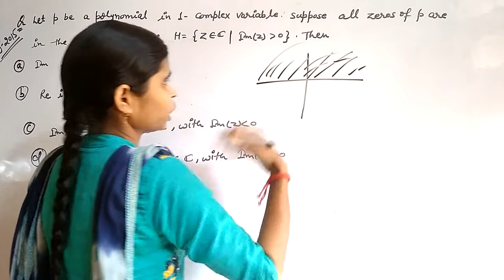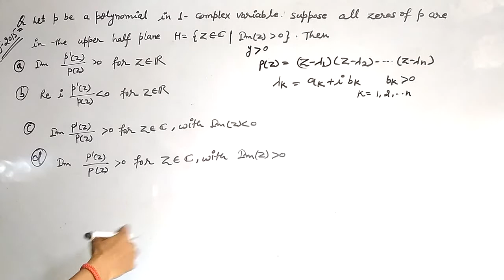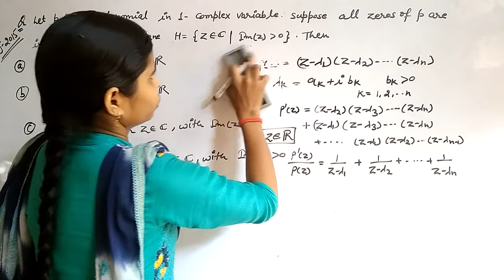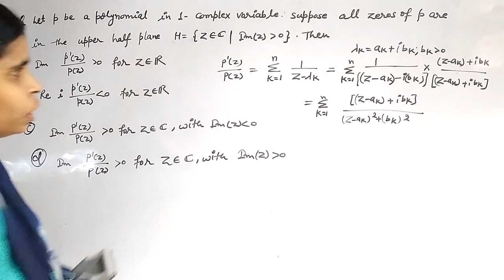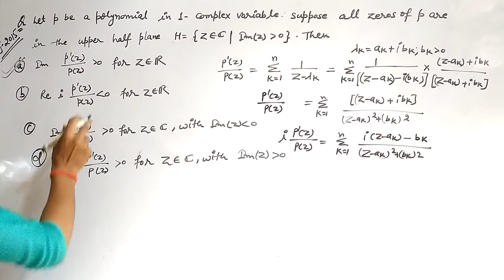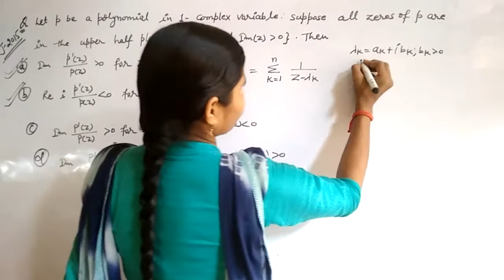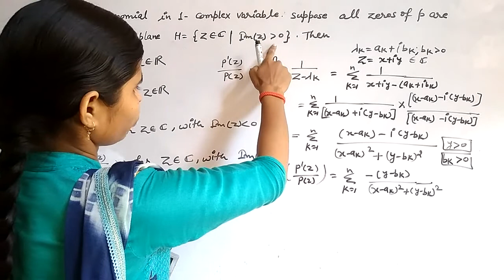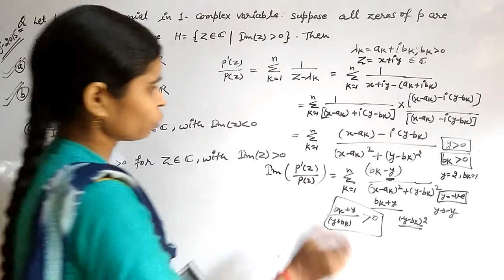J- 2015 complex analysis mcq.